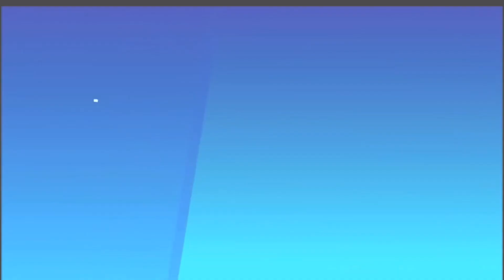Crazy Films - Total Drama Plush Island Season 1: Waluigi Wins (Alternate Ending)